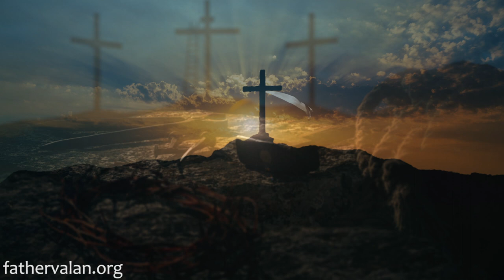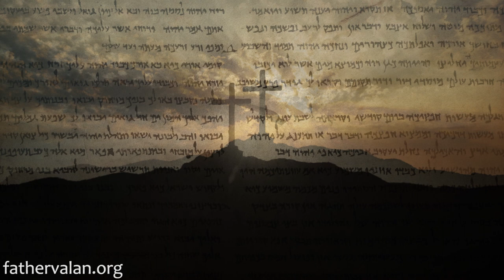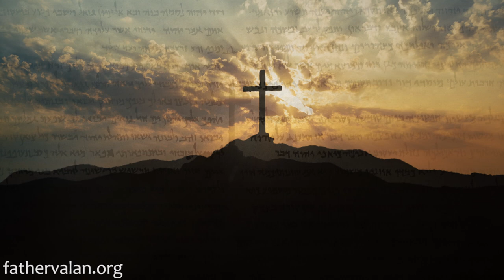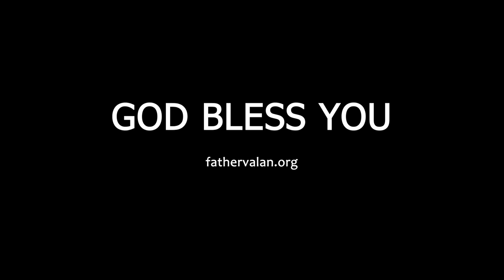Homily - Twenty Sixth Sunday of Ordinary Time (Year B)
Sin is a serious matter. It is more than an act. It is an insult to God; it is an affront to God’s holiness; it demeans God’s authority. All sin is sin against God and therefore infinitely serious. And sin brings about damnation, that is, eternal separation from God and never-ending torment in hell, from which there is no escape.